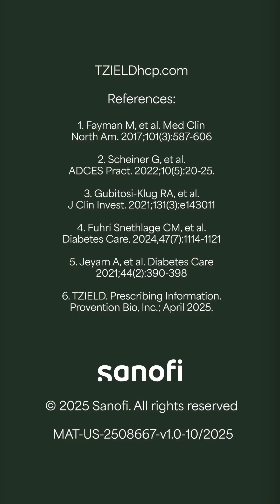What Does Screening for Type 1 Diabetes Actually Mean for Patients?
In this episode, Dr. Rutland breaks down the importance of screening and identifying T1D in its early stages, and @rarzon shares how for her, preparation is peace when it comes to type 1 diabetes.

Please see full Important Safety Information throughout this video, and Prescribing Information for more info!